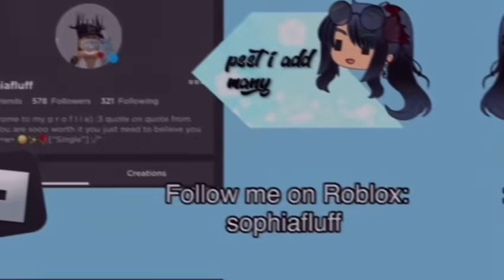Don’t Make Me Act Up Now Love~ ❤️‍🔥|| GLMM || “Don’t think that-“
9 7 , 6 0 0

꒰ᥕᥱᥣᥴ᥆꧑ᥱ t᥆ 𝓉𝒽ℯ 𝒹ℯ𝓈𝒸𝓇𝒾𝓅𝓉𝒾ℴ𝓃꒱ ₊˚ˑ༄

┊   ┊   ┊    ┊ ☆:*:･ﾟ♡
┊ ┊   ✫ ♡*:･ﾟ★.
┊✧.·:·.* ･:*:･ﾟ
┊:*:･ﾟ☆.
♡*:･ﾟ                          ｡ﾟﾟ･｡･ﾟﾟ｡
                                    ﾟ。       ｡ﾟ
                                   　ﾟ･｡･ﾟ｡ﾟﾟ･｡･ﾟﾟ｡
                                                 ﾟ。        ｡ﾟ
                                   ｡ﾟﾟ･｡･ﾟﾟ｡ﾟ･｡･ﾟ
                                    ﾟ。       ｡ﾟ
                                   　ﾟ･｡･ﾟ

𝓛𝓸𝓪𝓭𝓲𝓷𝓰。｡ﾟ(ﾟ´ω`ﾟ)ﾟ｡

➠ok first off TYSM FOR 97K?! LIKE WHAT?! WE’RE A INCH AWAY FROM 100K :) ANYWAYSSSSS ALONG WITH THAT Happy Father’s day! to my wonderful dad and to truly all dads! this was suppose to be a special or sunday special BUT EXPORTING GETS IN MY NERVE SUTSGSJSKJDDB welllll tysm you guys once again- so scared for the reveal tho AHHHH-

should we do a Q&A ? along with it? let me know :) if so i’ll also answer secret questions and techniques i use! along with apps and so on !!!

ᡕᠵ᠊ᡃ່࡚ࠢ࠘ ⸝່ࠡࠣ᠊߯᠆ࠣ࠘ᡁࠣ࠘᠊᠊ࠢ࠘𐡏𝕾𝖍𝖊𝖊𝖘𝖍 😩❤️

SHADERS REVEAL TECHNIQUE AT 100K WITH another reveal 😏😭

MEETING INSPO : HAYLIE

｡･:*:･ﾟ★,｡･:*:･ﾟ☆ ｡･:*:･ﾟ★,｡･:*:･ﾟ☆ ｡･:*:

Sincerely, Classic 🌹✨

[»] 𝑨𝒑𝒑𝒔 𝒖𝒔𝒆𝒅 - ✨✔️

🔹•Gacha Life
🔹•ibisPaint X
♦️•Phonto
♦️•PicsArt

[»] 𝕬𝖇𝖔𝖚𝖙 𝖒𝖊 -

✐ Welcome to my channel my name is Classicmichu and I like to entertain people I mainly make Gacha videos, and like to draw and make great content for other to enjoy! ÙwÚ

⚠️- and please don’t re uplaod my videos or upload any of them without my permission.. i don’t tolerate translating on my videos - ❌

2̶:̶4̶6̶☆◍⬤⭘ ⊚─⭘⬤◍

I’ll add and respond to as many adds and messages as I can! ♡ ✎

☆ ➠ Please don’t put hate comment or spread hates to others in this channel, this channel will also have some cursing and non holy things so just pay attention to that and if you don’t like that then I recommend you leave just for your consideration..! your free to ask me and or say anything you’ll like to me..! ♨︎

Tʜᴀɴᴋ ʏᴏᴜ ♥︎

｡･:*:･ﾟ★,｡･:*:･ﾟ☆ ｡･:*:･ﾟ★,｡･:*:･ﾟ☆ ｡･:*:
。　　　　•　 　ﾟ　　。
　.　 。　 ඞ 。　 . •